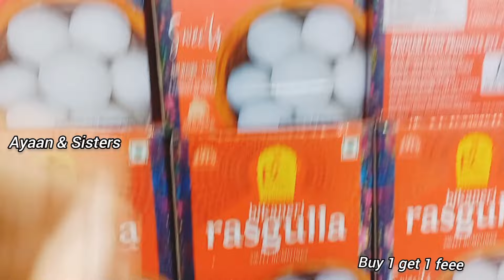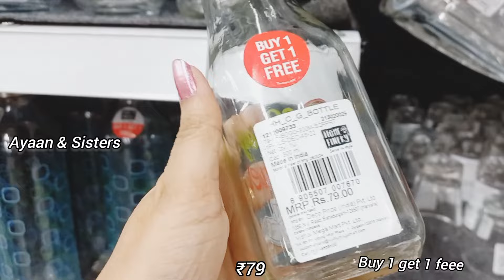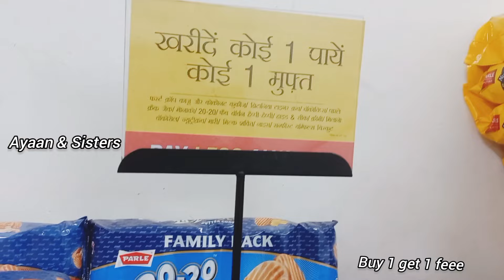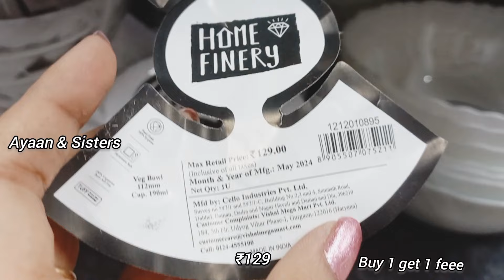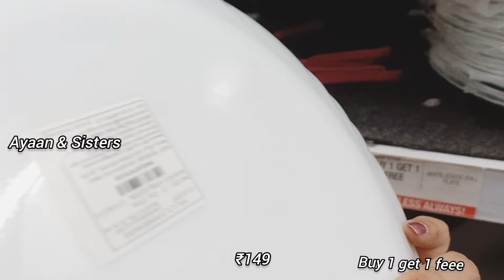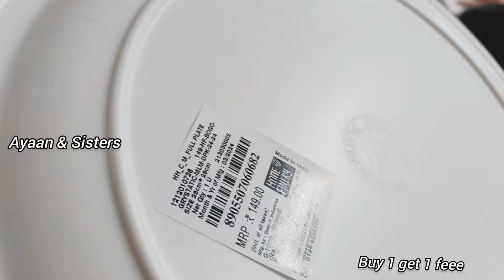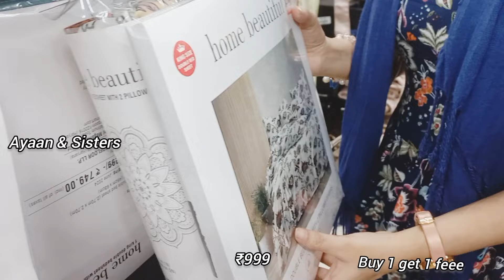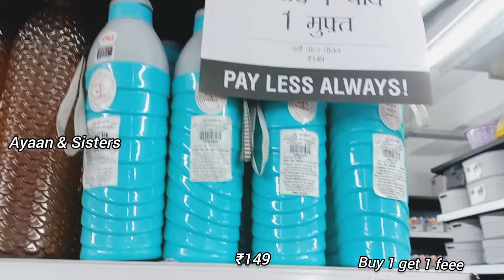Vishal Mega Mart buy one get one free offer | Vishal Mega Mart Offers Today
Vishal mall
Vishal Mart
Amazon shopping
Meesho offers
Vishal
dmart haul
Amazon online shopping
Vishal Market
Vishal Mega Mart offers
Vishal Mart
meesho offer
Vishal offer
Vishal dmart
18 amazing new kitchen gadgets
dmart shopping
Reliance mart
Vishal mall
Dmart haul
Dmart shopping
Reliance Smart Bazaar
Reliance fresh
Latest offers
offers today
Vishal Bazaar
Home appliances
Kitchen counter storage
Spice racks
Offers
Offers Today
Kitchen
Kitchen gadgets
Kitchen Tools
Kitchen Products
Kitchen items
Cheapest kitchen gadgets
vmart